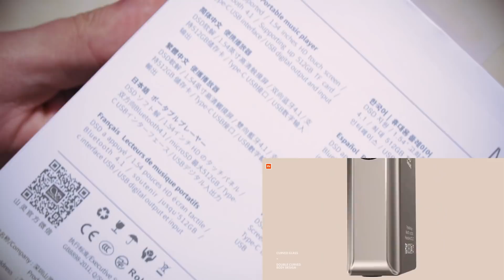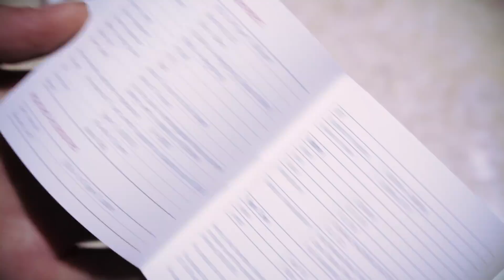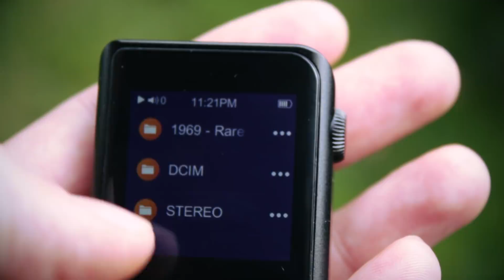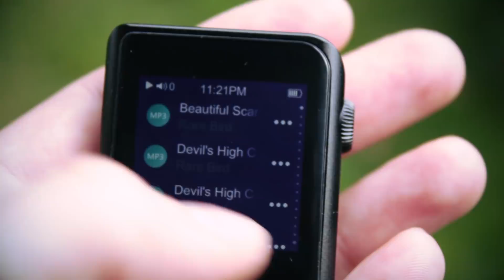Новинка! iPod от Xiaomi - плеер Shanling MO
В этом видео мы покажем плеер Xiaomi Shanling M0 Lossless Music Player